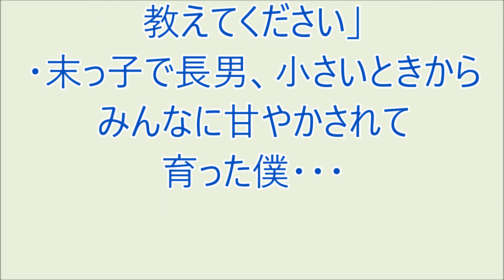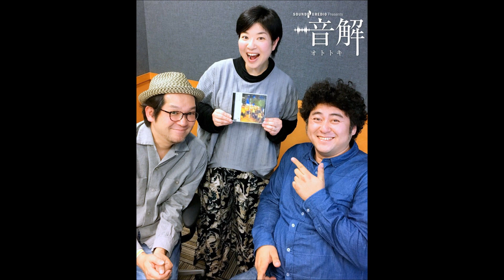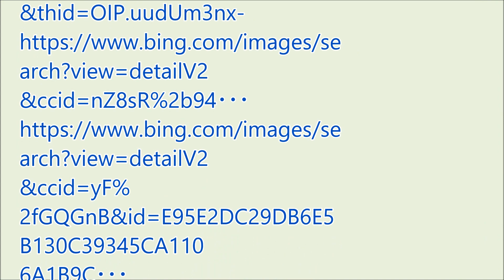爆笑!!おもろい家族 '24 0318 FM福岡モーニングジャム ナカジーの「おもろい家族の紹介」お笑い、面白い話が大好きな方に配信しています。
・幼い頃から麺がすすれない、「ナカジー麺のすすり方教えてください」
・末っ子で長男、小さいときからみんなに甘やかされて育った僕・・・